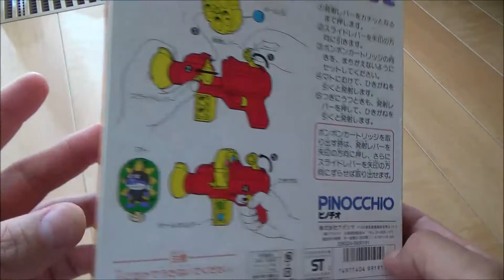Anpanman toy gun アンパンマンおもちゃ連射ガン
This toy is high speed gun.It is amazing!

アンパンマンおもちゃ、連射ガン。結構むずかしいね。でもあたるとうれしよ。